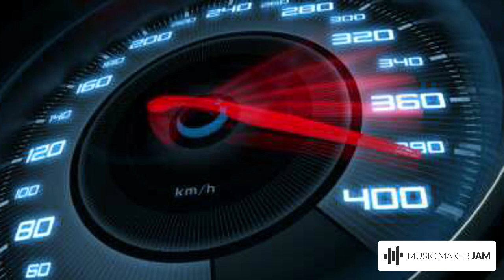Love for speed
This track was created with MusicMakerJAM ߎ犇et the free app for Android and iOS now